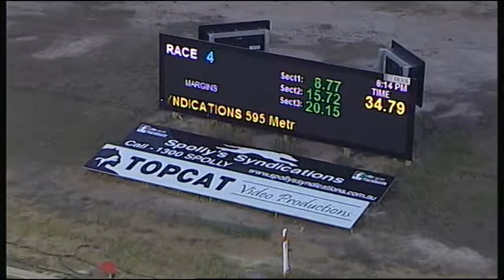TRA FRI 08 DEC 17 R4